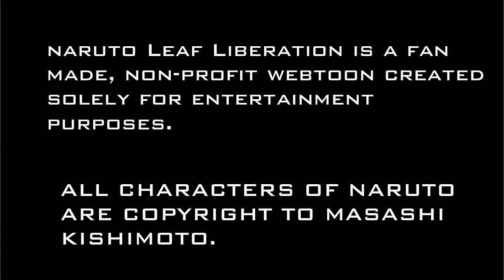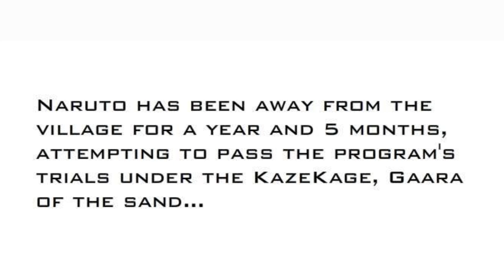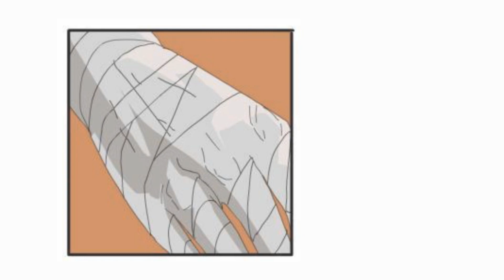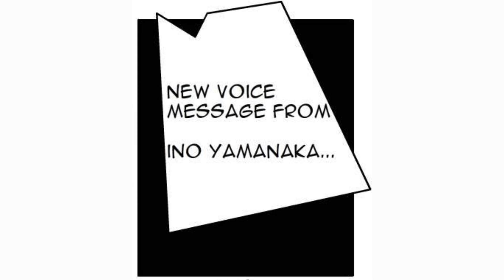Naruto comic dub | Leaf Liberation - Episode 1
Naruto Leaf Liberation episode 1!

Help us out creating more content, quicker - by becoming a patron!

Check out the casting call for a chance to voice one of the Naruto characters